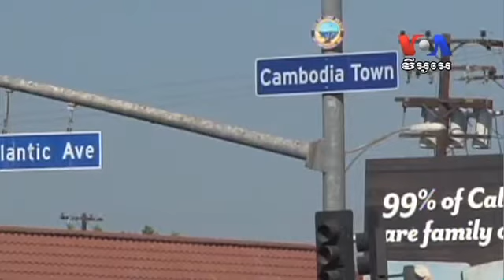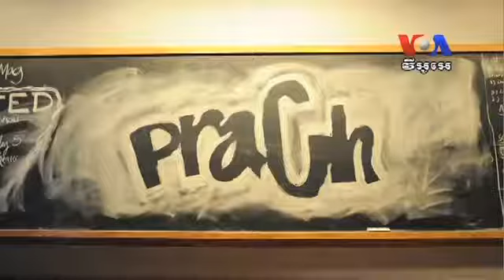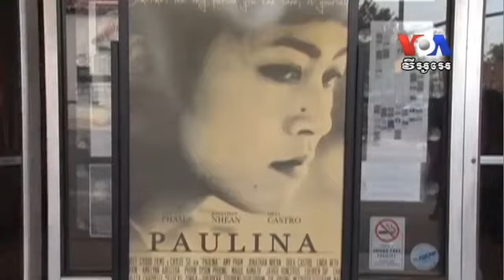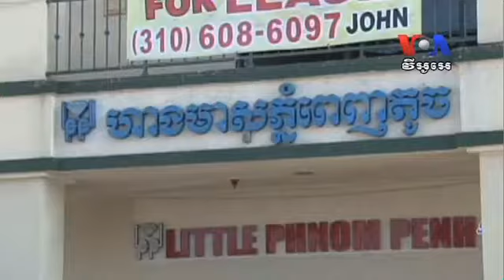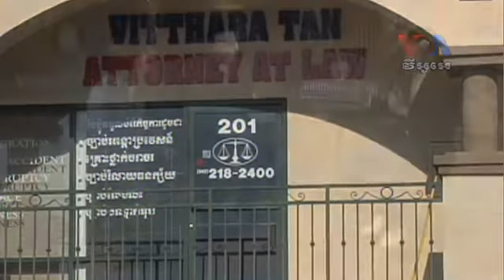Cambodia Town Film Festival Ready for Long Beach [VOA Khmer News]